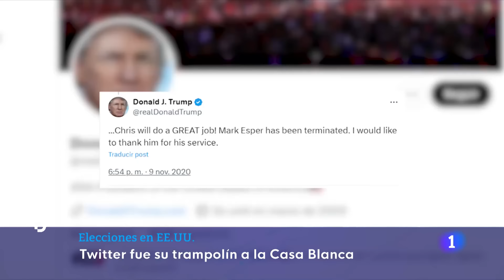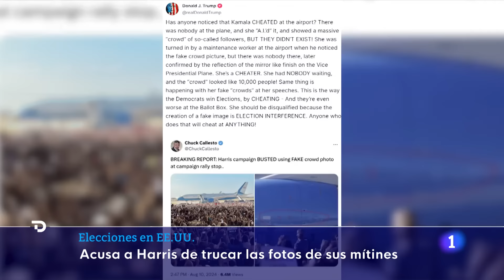ELECCIONES EE.UU.: MUSK entrevista a TRUMP en un ENCUENTRO X sin apenas RÉPLICAS | RTVE Noticias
El magnate tecnológico Elon Musk apoya a Donald Trump, y le ha ofrecido un altavoz en su plataforma X para que el republicano se explayara más de dos horas. Twitter fue su gran megáfono y a golpe de cada tuit anunció despidos, cierres de fronteras, y advirtió de que había Donald Trump para rato...

Ahora Donald Trump vuelve a la misma red social rebautizada X y con un nuevo propietario: Elon Musk, el hombre más rico del mundo. Lo que debía ser un gran evento, no arrancaba, imposible conectarse. Musk ha dicho, sin mostrar pruebas, que estaban sufriendo un ciberataque.